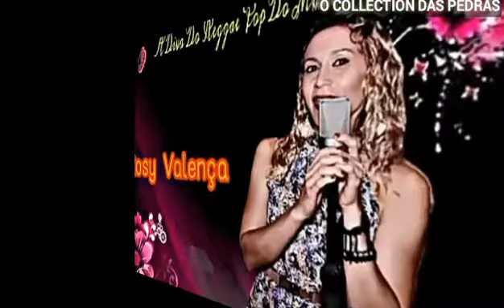MELO DE TROPA DE ELITE 2K08 SEM VINHETA ( REGGAE DO MARANHÃO ) [ REGGAE RECORDAÇÃO ]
✅CONTATOS :

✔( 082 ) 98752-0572